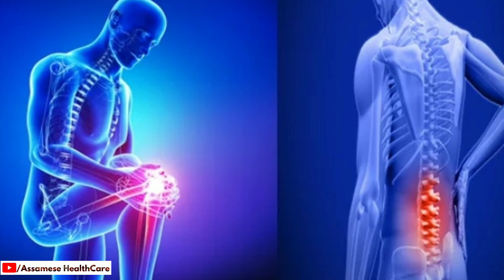ফুলকবি খালে কি হয় জানেনে ? চাওঁক ফুলকবি কিয় খাব | cauliflower Remedies and Nutritions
Hellow friends, ফুলকবি খালে কি হয় জানেনে ? চাওঁক ফুলকবি কিয় খাব | cauliflower Remedies and Nutritions

Assamese health tips | Assamese fitness tips | Assamese beauty tips

Thanks || জয় আই অসম ||